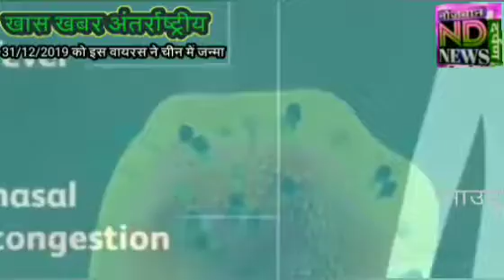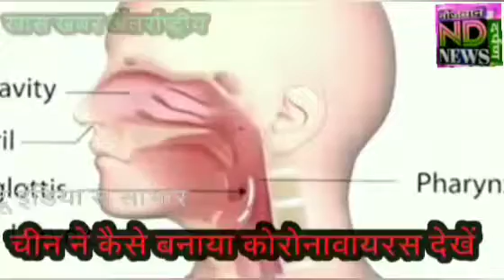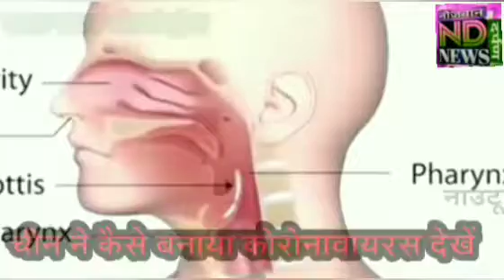चीन में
शांति